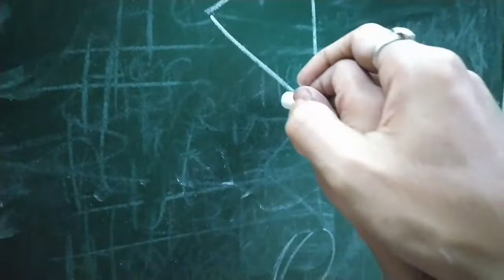Best street food Agartala || vlog #40 ||oilfree fast food !!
How to make egg cake
best steer food ever
oil free khana
healthy street food
agartala city Street food
where can i get best street food agartala
egg cake address
welcome to North East
welcome to Agartala
best street food for all
daily vlog must watch
popular vlog
popular daily vlog
popular daily blog